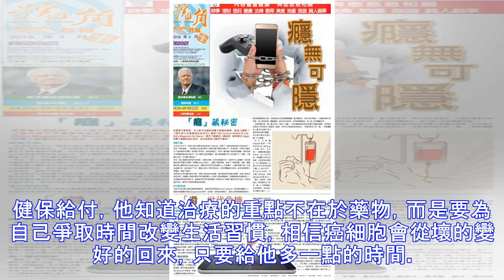他用90天拼下半生，他如何與癌細胞共處呢？